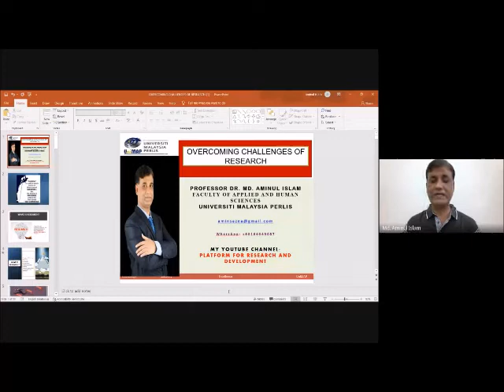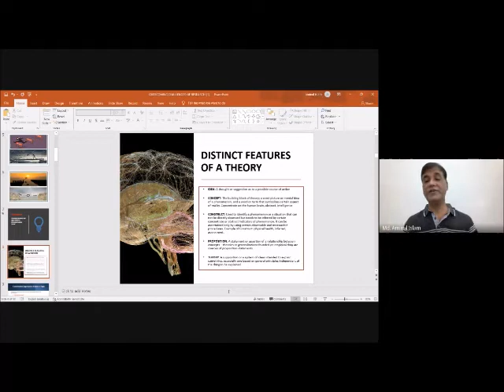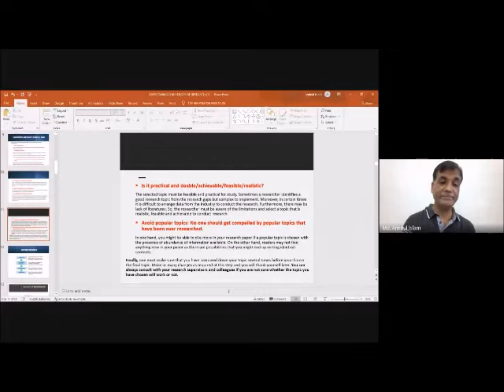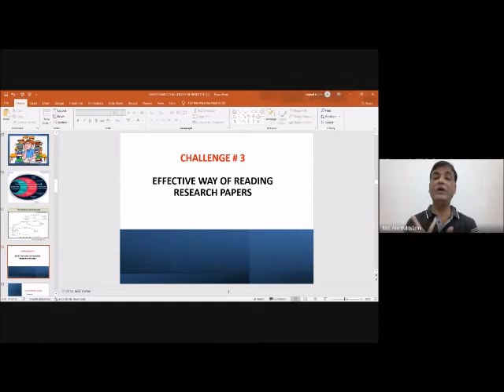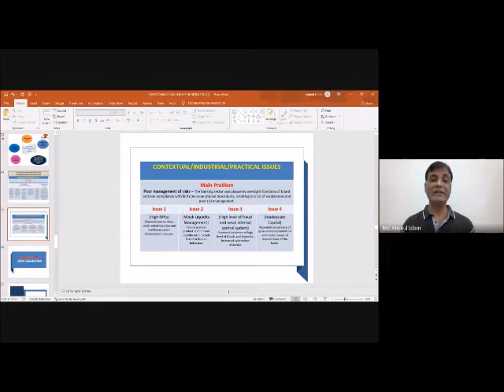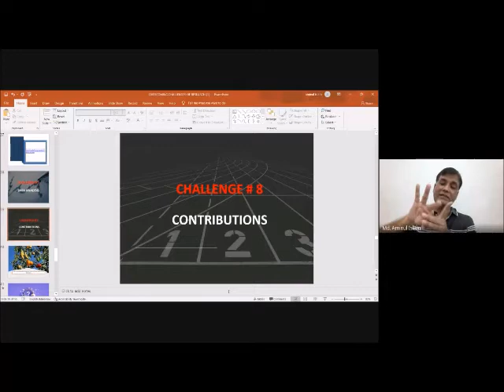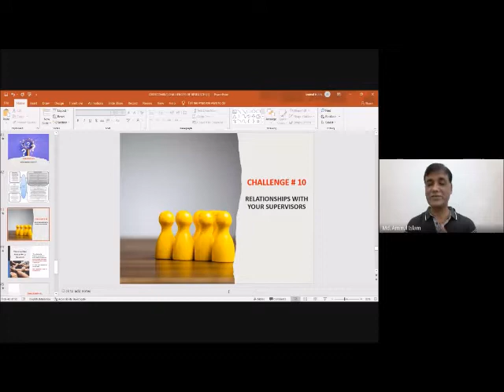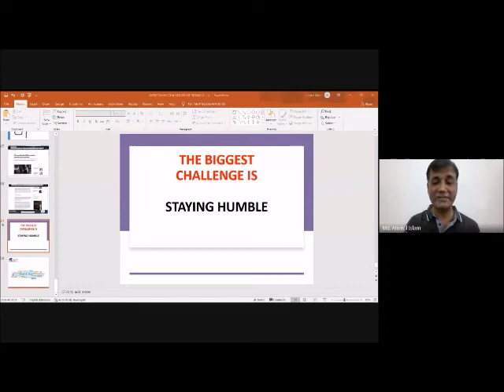Master Class Series 2 Lecture 2: Overcoming Barriers of Research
Prof.Dr. Md.Aminul Islam presented his lecture titled "Overcoming Barriers of Research". In this, he presented "10 Challenges" which research scholars and faculties face while conducting the research. The suggestions provided by him are very much real and experienced by each one of us.